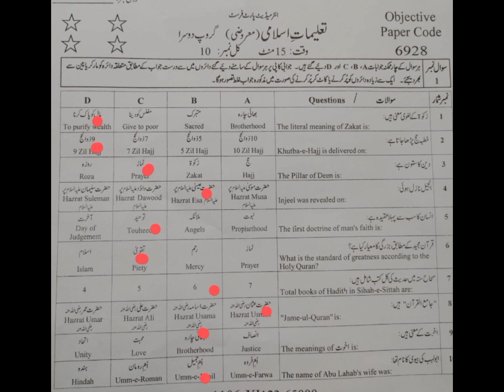Solved Objectives Faisalabad Board.G-2 Islamiat Paper 11th Class | 11th Islamyat Solved MCQs FSD G-2